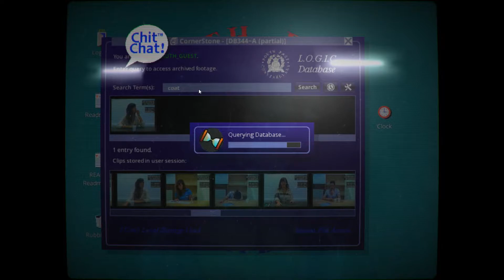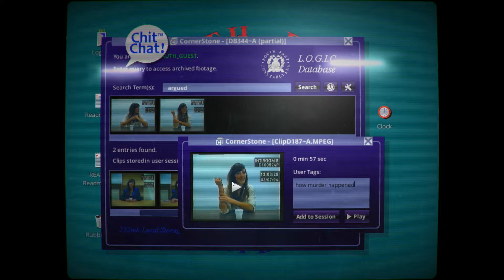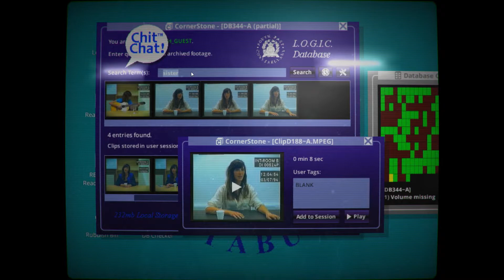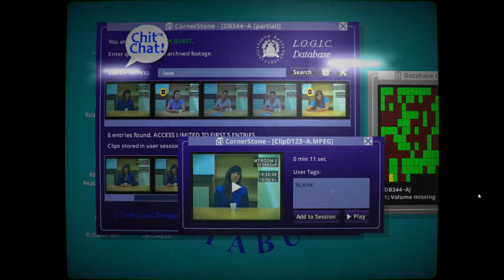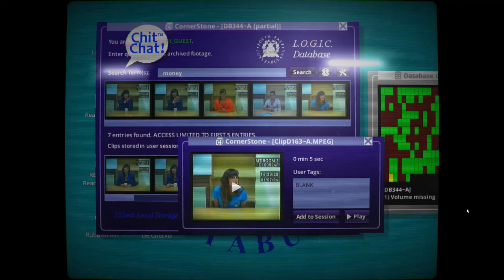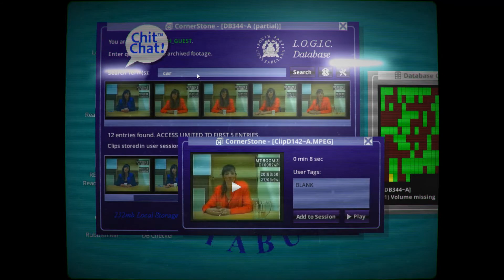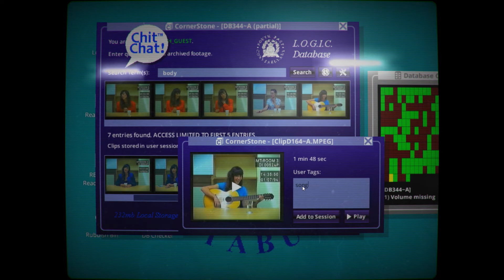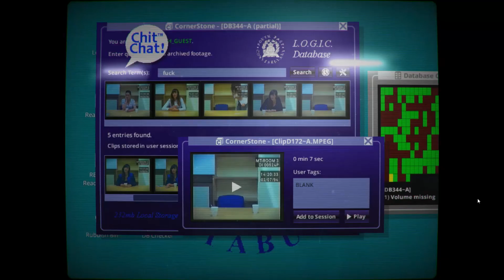Her Story Part 6 - Confirmed Arrest [Gameplay/Walkthrough]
In Her Story, we figure out the story of why a woman's husband went missing and was subsequently murdered.

If you enjoyed the video, consider leaving a like and/or a comment! It lets me know what I'm doing right and/or can improve on!

▬▬▬▬▬▬ GAME INFORMATION ▬▬▬▬▬▬
Wikipedia describes the gameplay in Her Story as follows:
"Her Story is about a set of fictional police interviews from 1994. In the game players sort through video clips from these interviews, containing answers from questions asked to a British woman named Hannah about her missing husband, by searching a database in an old computer. Her words are transcribed, and the player searches for new clips by searching these transcriptions in a database, attempting to solve the case by piecing together the information from them."

Sam Barlow says, “If you can Google, you can play Her Story. The mechanic of searching for clips in the database is so simple that anyone can pick up and play. But it’s a mechanic that quickly reveals its richness and complexity. At times it can feel like you’re engaged in a genuine dialogue with this woman and her story. It’s a unique way to interact with a narrative, a sculptural way of viewing a story -- and something that can only be done interactively.”

Her Story shares many touchstones with Barlow’s earlier games. Its non-linear delivery is reminiscent of the fragmented narrative of his cult text game Aisle, which also featured a simple text interface that led to hidden depths. The VHS aesthetic is familiar from the award winning Silent Hill: Shattered Memories -- and the use of the police interview setting in Her Story recalls the psychiatric interviews from that game.

Her Story is known as an "FMV" (full motion video) game, a game with a reliance on pre-recorded video files.

Her Story, as of writing, currently holds a 87 on metacritic. Her Story reviews from gaming journalism sites:

This will be a full, blind walkthrough/playthrough of the Her Story game on the PC version.